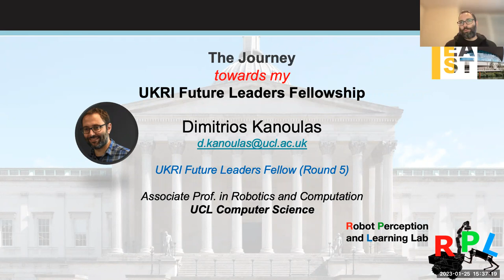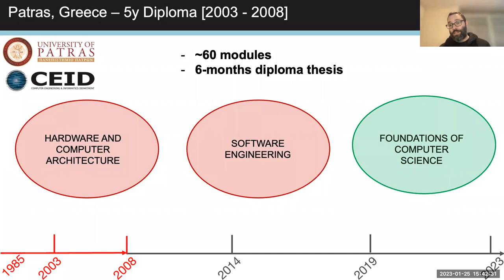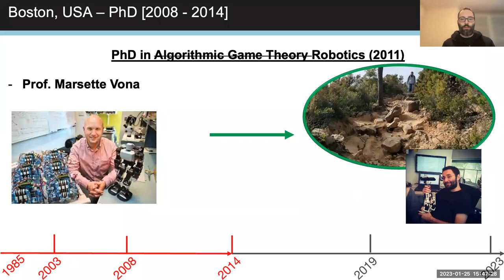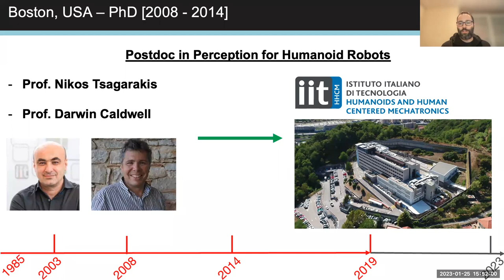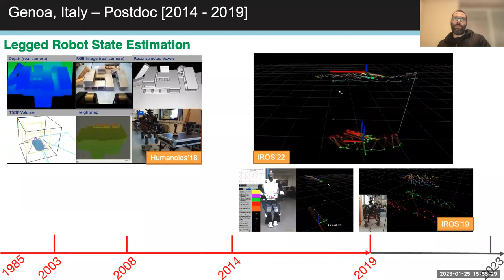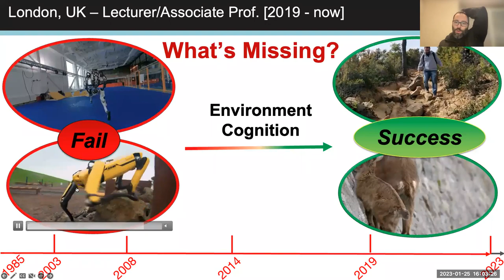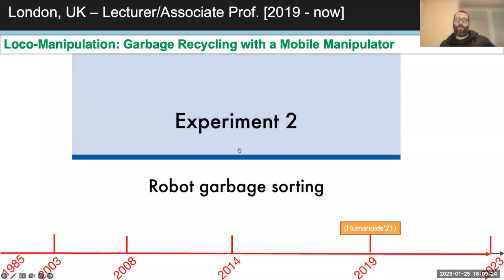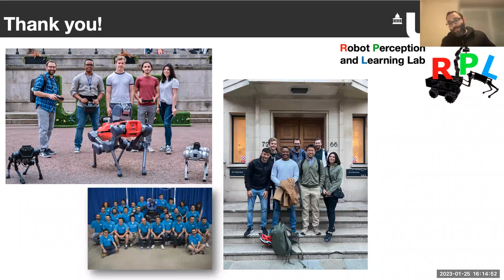Early Career Forum Seminar: Dimitrios Kanoulas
Dimitrios Kanoulas is a UKRI Future Leaders Fellow and Associate Professor in Robotics and Computation at University College London (UCL), Department of Computer Science, working in the field of perception and learning for robots that have limbs, including quadrupeds, humanoids, and mobile manipulators. Between 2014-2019 he was a senior postdoctoral researcher at the Italian Institute of Technology (IIT), working with Profs Nikos Tsagarakis and Darwin Caldwell on several EU projects. In August 2014, he completed his PhD at Northeastern University, advised by Prof. Marsette Vona on perception for bipedal locomotion. He started out as a member of the Algorithms and Theory group at Northeastern University. During the summer of 2012, he completed an internship at INRIA in France, advised by Drs Christian Laugier and Alexandros Makris. He received a diploma in Computer Engineering and Informatics Department from University of Patras, Greece in 2008, advised by Prof Paul Spirakis and Dr Charalampos Tsaknakis.